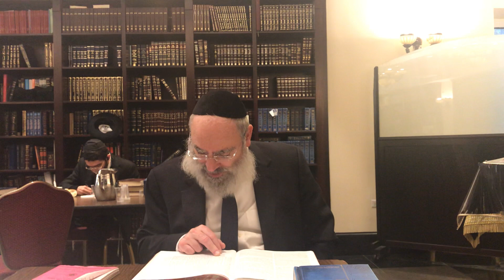Peasachim Daf 10 - Daf yomi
Taught by Rabbi Krasnianski